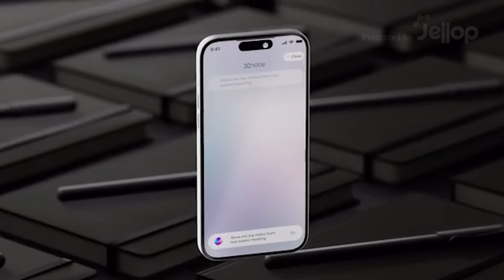Now on Kickstarter: XNote - ChatGPT-Powered Smart Notebook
Coming soon: XNote - ChatGPT-Powered Smart Notebook
AI-Enhanced Notebook | Seamless Digital Sync | Intuitive Handwriting Conversion | AI-Powered Chat & Search | Smart Task Detection